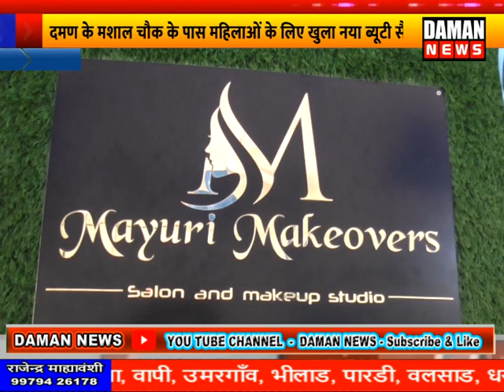DAMAN NEWS - 05-10-2022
01:04.22 वलसाड नवरात्री महोत्सव के दौरान एक युवक को मारा गया चाकू

04:06.07 वलसाड पुलिस स्टेशन में शस्त्र पूजा का किया गया था आयोजन

07:05.14 दशहरे के अवसर पर दमण पुलिस हेड क्वार्टस में आयोजित किया गया शस्त्र पूजा

08:06.15 दमण की ब्लॉसम डिस्टलरी द्वारा छोड़े जाने वाले गंदे पानी का बहाव अब हुआ कम

10:21.05 वापी चला स्थित प्रमुख ग्रीन सोसाइटी में मां अम्बे की आरती कर किया गया नवरात्रि का समापन

24:42.16 दमण के मशाल चौक के पास महिलाओं के लिए खुला नया ब्यूटी सैलून

दमण न्यूज़